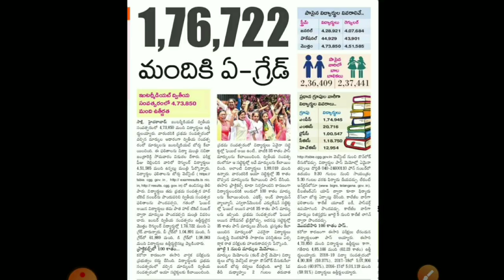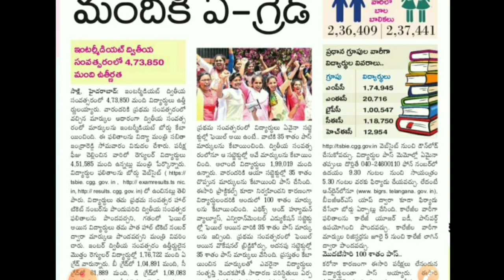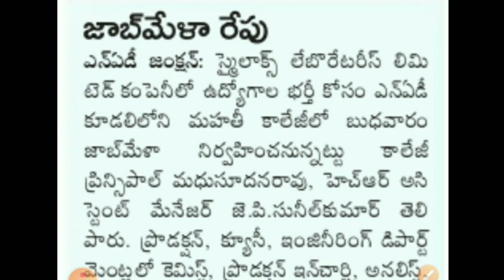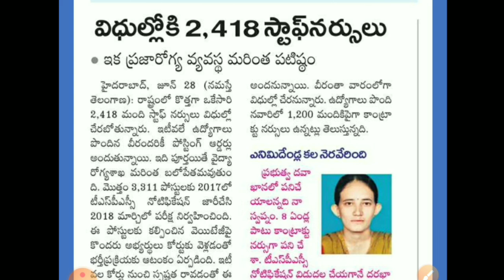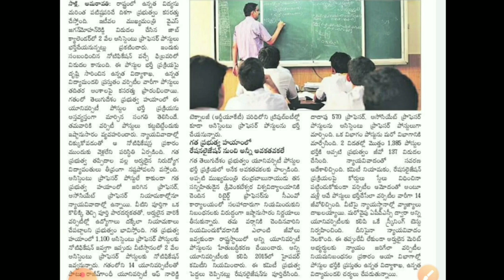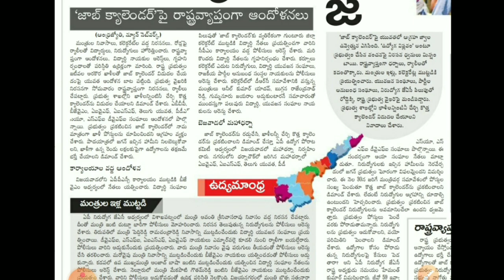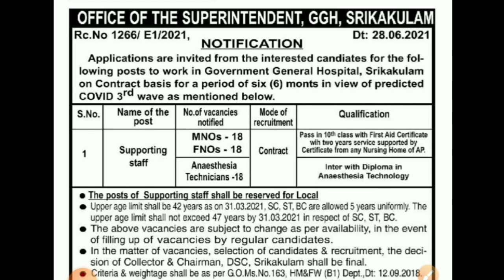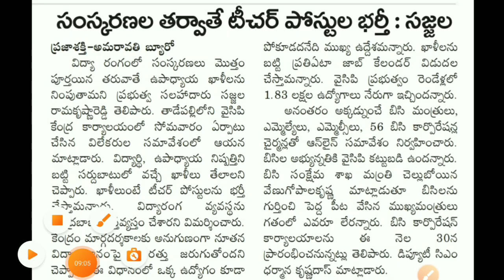AP Jobs calendar news today | AP DSC latest news | AP Medical health department jobs | inter results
అందరూ తప్పకుండా సబ్స్క్రైబ్ చేసుకోండి పక్కనే ఉన్న బెల్ యాక్టివేట్ చేసుకోండి . మీ అందరికీ కూడా ఉపయోగపడే అప్డేట్స్ అందించడం జరుగుతుంది.